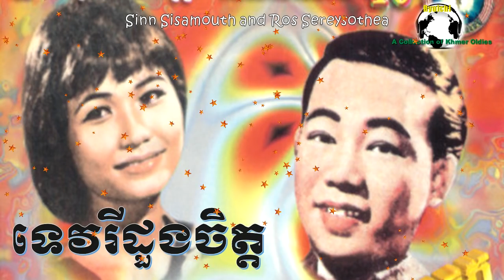Sinn Sisamouth and Ros Sereysothea - ទេវរីដួងចិត្ត - Tevry Doung Chet